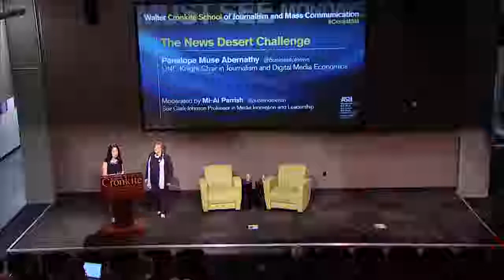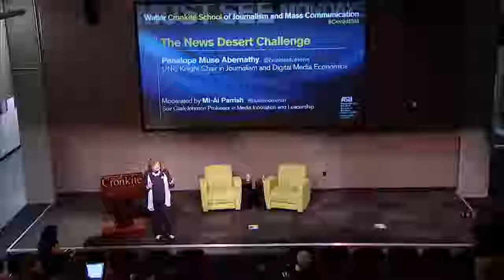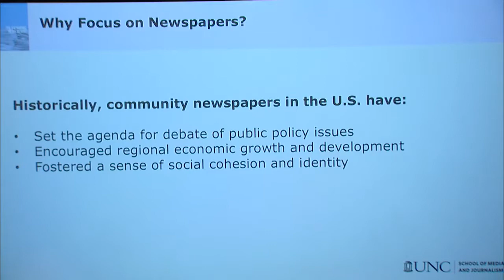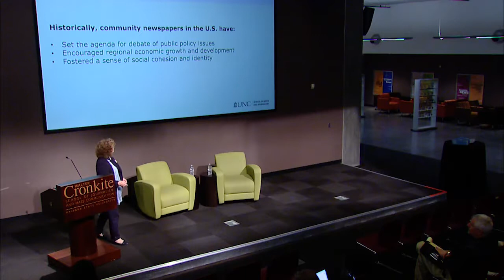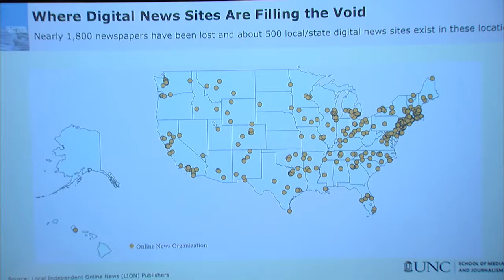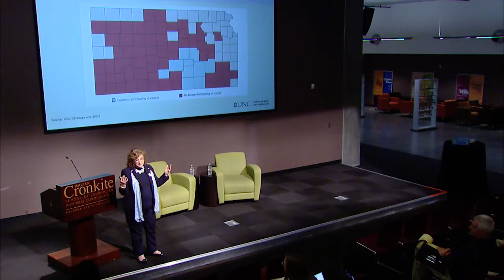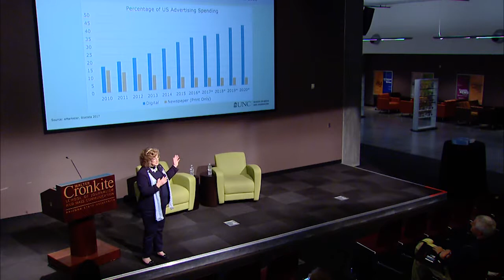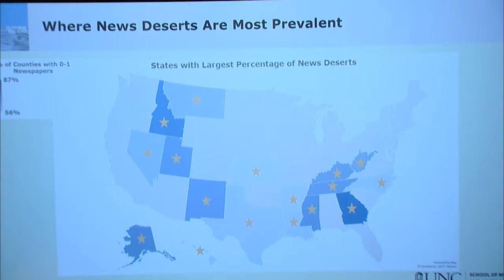The News Desert Challenge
Penelope Muse Abernathy, Knight Chair in Journalism and Digital Media Economics at the School of Media and Journalism at the University of North Carolina at Chapel Hill, talks about America’s growing “news deserts” in a discussion moderated by Mi-Ai Parrish, the Sue Clark-Johnson Professor in Media Innovation and Leadership.